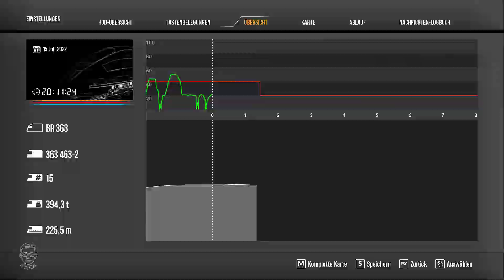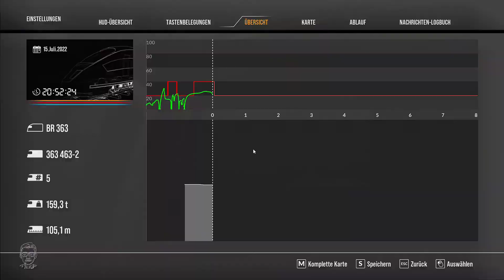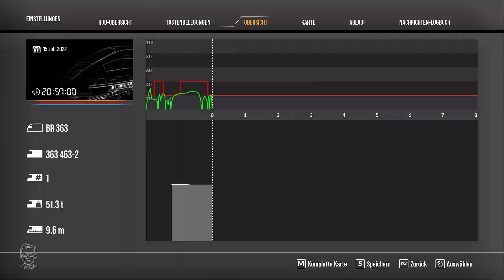Train Sim World 2: Ruhr-Sieg Nord - SH10 zweiten eintreffenden Stahlzug holen - Captrain V60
Geplante Let's Plays:
- Factorio